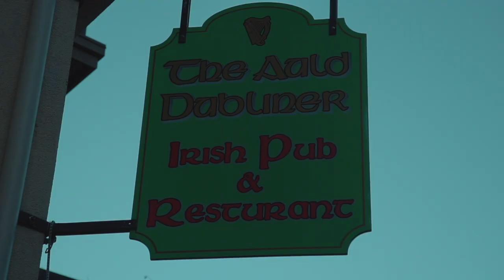Max Hall Reel #2 | Sony A6500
This is my show reel. I shot, edited and colored it.
Please enjoy.  Constructive criticism is encouraged and appreciated.